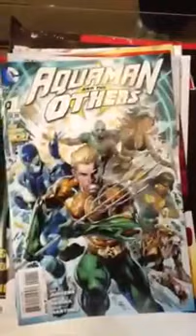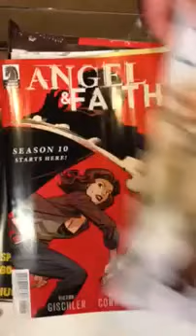Tim's Reading List for April 2nd 2014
Comic Covers show off!